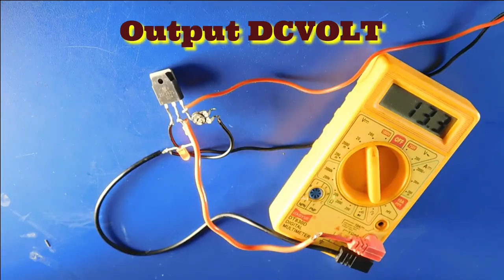Voltage Regulator Circuit With 2sc2625 Transistor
Hi Friends, Today In This Video I Have Shown Voltage Regulator Circuit With 2sc2625 Transistorr